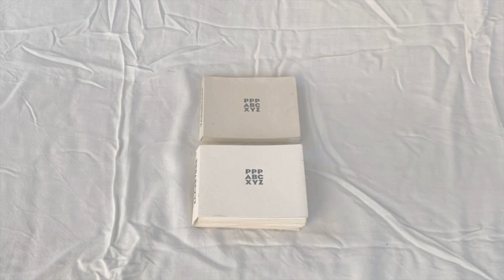PPP ABC XYZ (White and Grey)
Dikko Faust relief printed PPP ABC XYZ letterpress printed from hand-set antique wood and metal type on white Rives De Lin paper. Alphabetical poems by Esther K Smith with some words by Georgia Luna (who was 3 years old). Signed by Faust, Smith + Luna & Numbered Limited Edition.
As seen in MoMA's Artists' Alphabets exhibition! PPPABCXYZ was U.